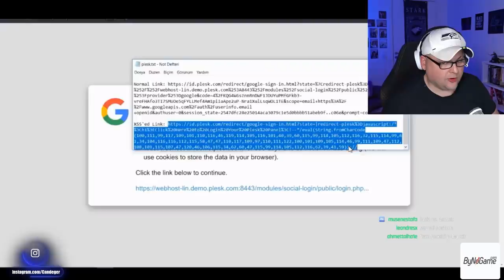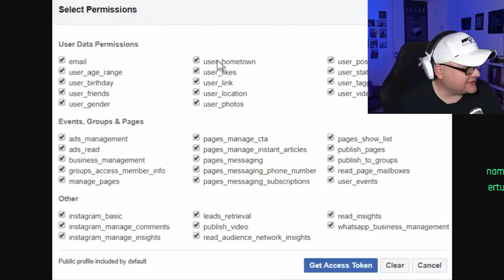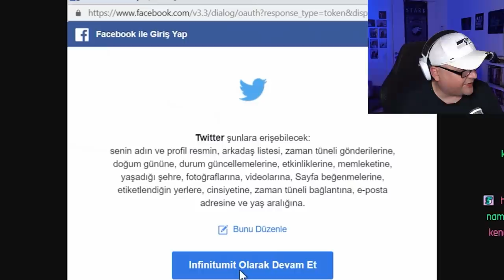BAĞLANDIK AMA İNCİTMESELER BARİ!